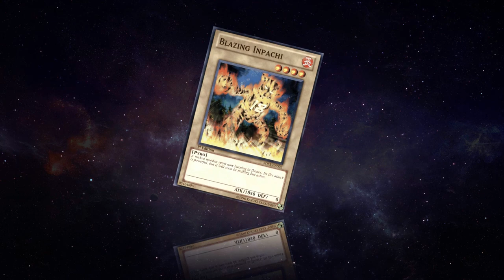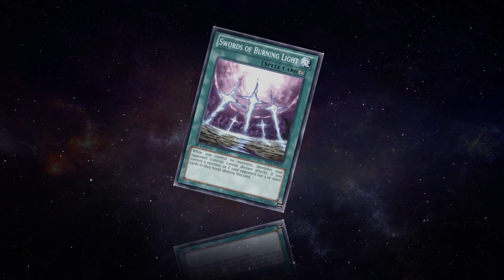[Yu-Gi-Oh! Duel Links] Fusing Rex & Pegasus + 1 Crystal Beast Game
hey guys, just an average upload today. busy grinding kc cup so not much time to edit like i usually do. i do plan on uploading some vids of KC Cup Stage 2 so stay tuned